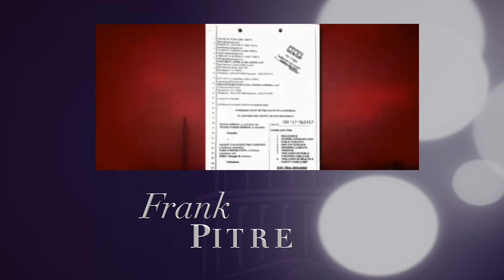Rage For Justice 2018